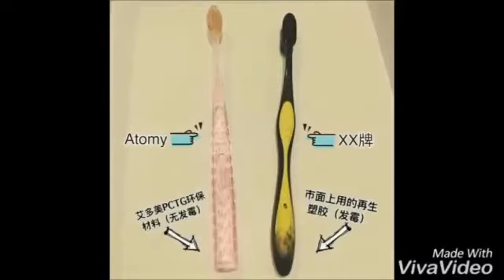ATOMY Natural Toothbrush & Toothpaste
anybody can buy these atomy toothbrush and toothpaste in a low cost if you want to be a member of atomy?, just contact me and i am willing to welcome you in our team and guide you!!